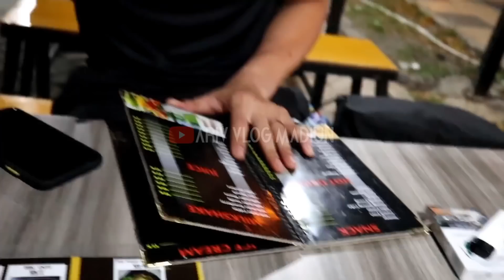Maksa DIMAS SAPUTRA traktir kopi sebelum main...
Hai, selamat datang di channel Ariv vlog madiun.